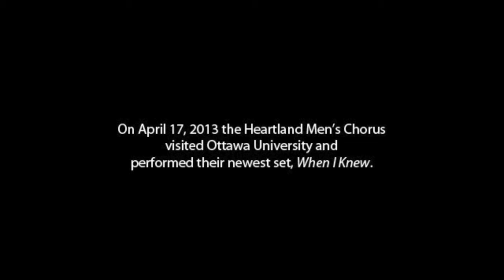Heartland Men's Chorus Sponsored BY SWAAN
Fredrickson Chapel - April 17, 2013

On April 17, 2013, the Heartland Men's Chorus visited Ottawa University and performed their newest set, When I Knew.